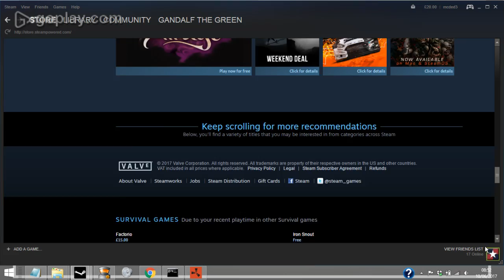how to find your steam 64 id (no custom)